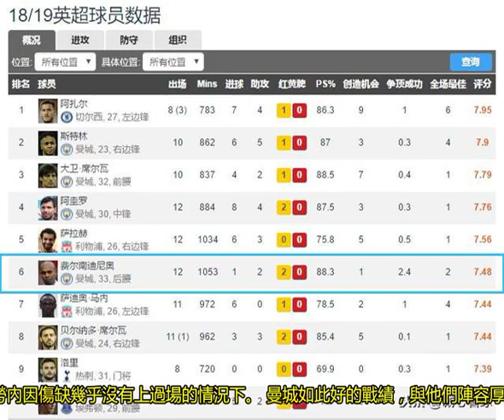曼城的腰有救了？傳6100萬鎊簽下荷蘭新星，網友：穆帥再截胡一次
英超新賽季打了12輪，曼城仍然延續上賽季那種摧枯拉朽的勢頭，繼續領跑英超積分榜。這還是在隊內核心德布勞內因傷缺幾乎沒有上過場的情況下。